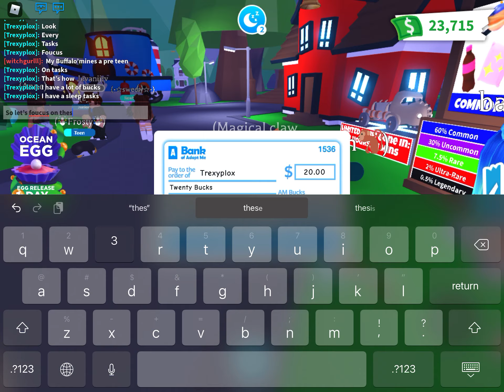How to get bucks in adopt me (not clickbait) I hope this helps